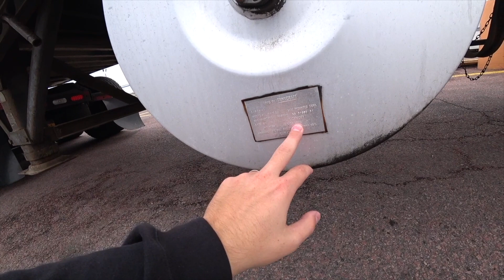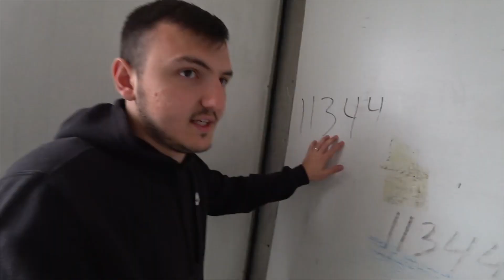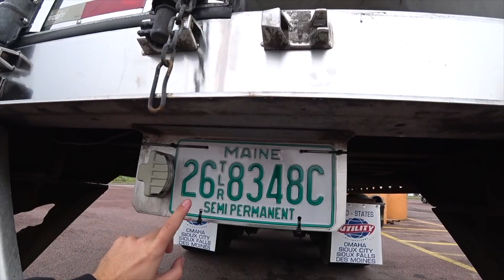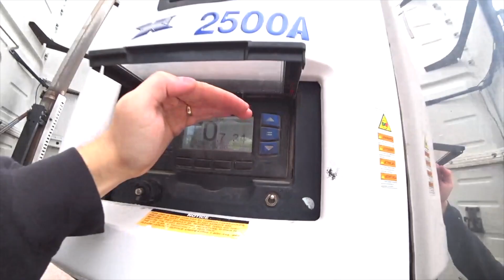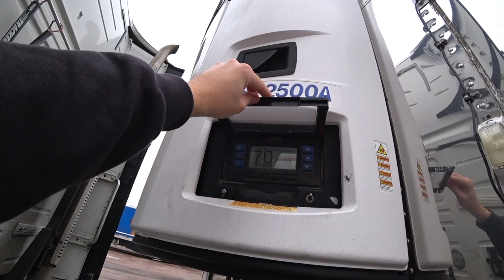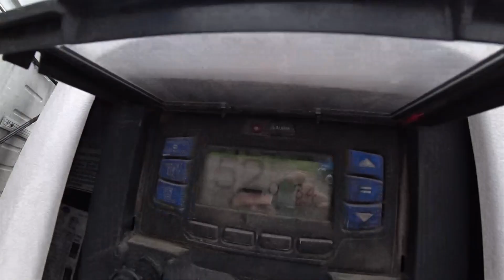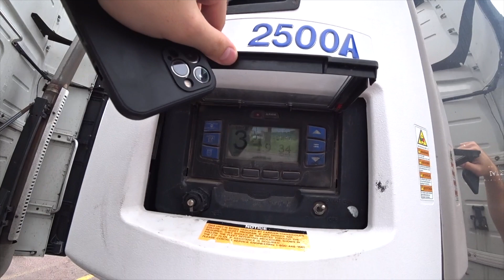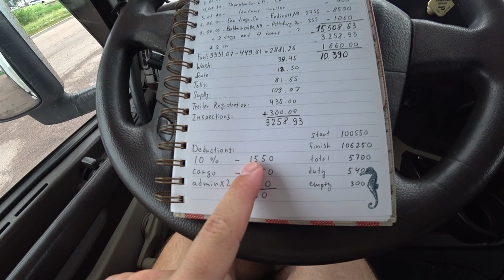Как купить трейлер в США | Купил себе рефрижератор | Доход дальнобоя в США | DAY 50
ТОПЛИВНАЯ КАРТА TCS
Не забудь сказать спасибо, укажи меня в своей анкете;)
Мое имя - ARTUR & CO. LAB CORP